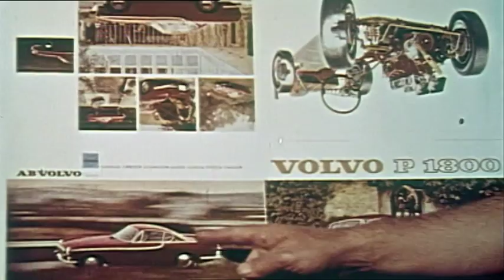Volvo P1800 50 år!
Nu fyller Volvo P1800 50 år. Precis på årsdagen, den 3 Maj samlas några av männen bakom bilen. Ett unikt tillfälle -- för första gången träffas alla tillsammans.